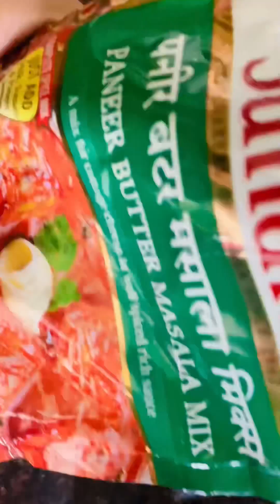Very quick, delicious and easy to make recipe PANEER BUTTER MASALA😍🤤You can cook it in 15 mins❤️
Very quick and easy to make recipe PANEER BUTTER MASALA😍🤤you just need 3 ingredients, Paneer, Butter and masala 😇🫣
Must try at once at home and everyone going to be loved it 🥰

Paneer - 250 gram (cut in square shape)
Butter - 6 tablespoon
Paneer butter masala - 1 packet
Creamy Milk - 1/2 cup ( for making paste of masala)
Haldi powder - 1 teaspoon
Red chilli powder - 1 teaspoon
Kasoori methi - 1 Hands full
Onion, garlic and ginger paste - 1/2 cup
Green coriander leaves - 2 teaspoon